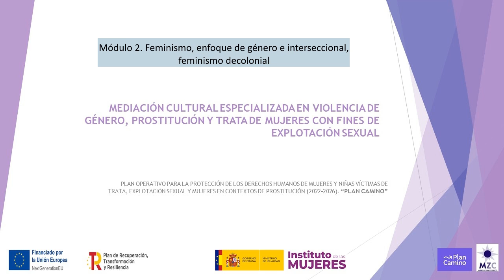Presentación Inma Cabello.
Inma Cabello (coordinadora del Área de Educación para la Ciudadanía Critica y Emancipadora de MZC) presenta el Módulo 2 del curso de formación interna sobre "Mediación intercultural especializada en violencia de género, prostitución y trata de mujeres con fines de explotación sexual".